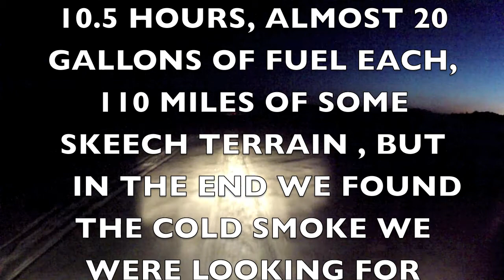The search for Mt Deborah and Mt Hess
Riding to the base of Mt Deborah and Mt Hess